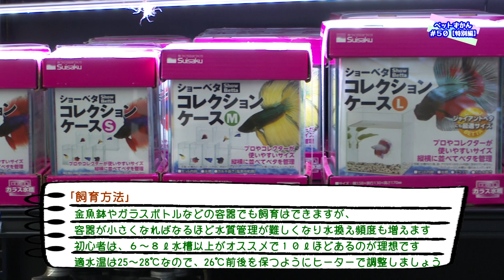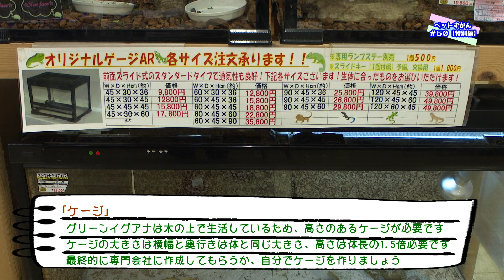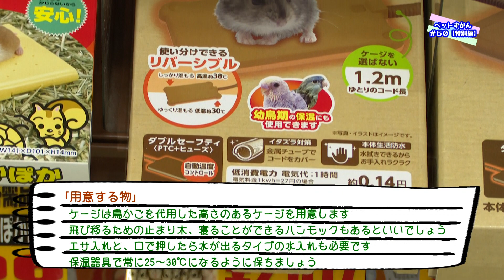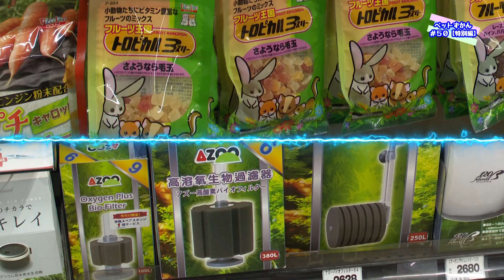【特別編】ペットずかん#50【2022年11月8日放送】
新しくペットをお迎えしたいけど、飼い方や用意するものが分からない！？
そんな方のためにリポーターの岩本恵美加さんが調査・紹介をします！

第５０回特別編をご紹介！
今回は各コーナーからオススメの生体を一挙にご紹介！
アクアコーナーからは、生き物飼育初心者でも飼育しやすい「ベタ」。
爬虫類コーナーからは、ザ・爬虫類と言われる「グリーンイグアナ」。
小動物コーナーからは、見ているだけで癒される「コモンマーモセット」を紹介します！
簡単に飼育方法と用意する物を紹介していきます！
これを見て興味を持った方はズースクエア静岡店までぜひお越しください！